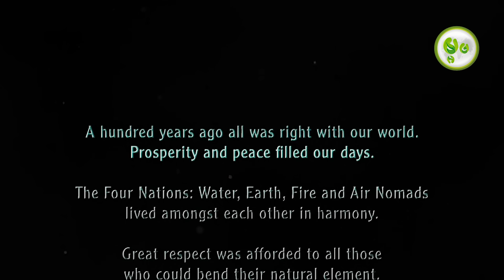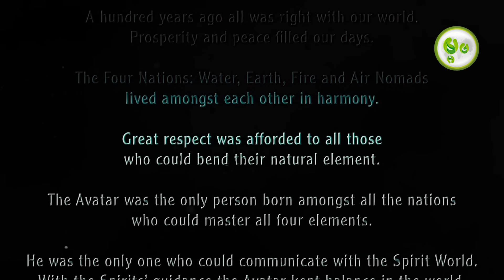នៅវ័យក្មេងសោះ ស្រាប់តែក្លាយជាអាទីទេព | ម្អម សម្រាយរឿង